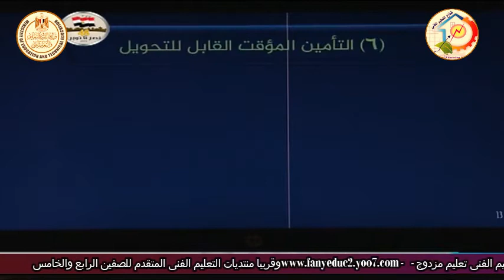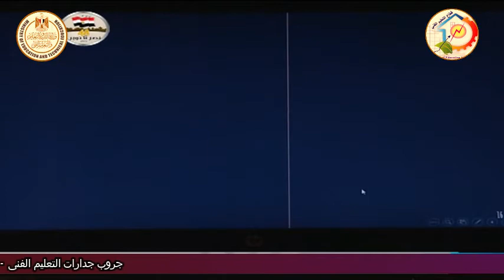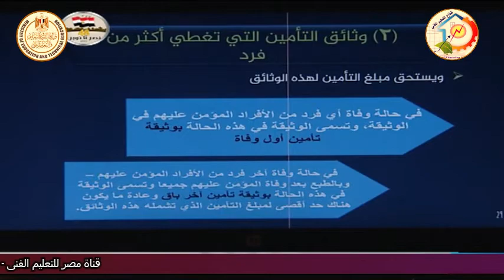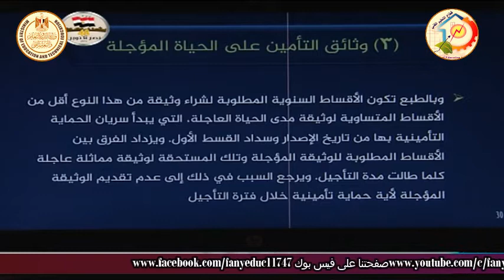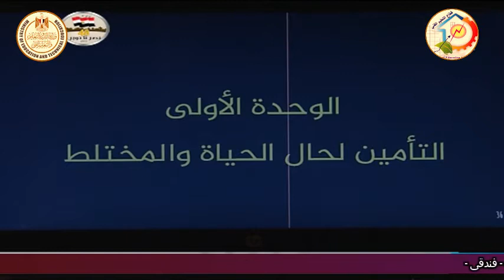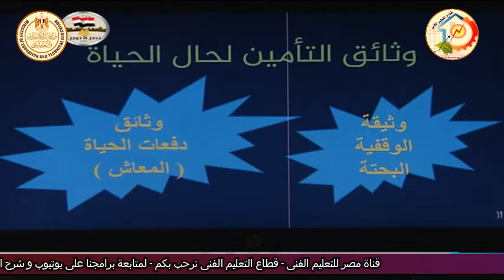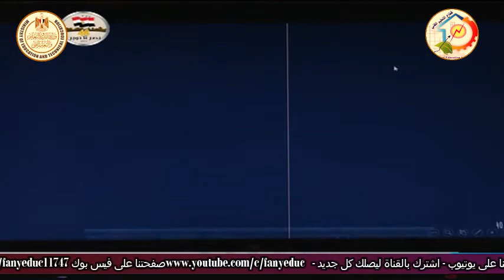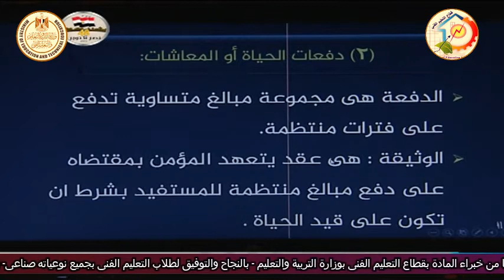الصف الثالث تجارى - تامينات - تأمينات الاشخاص - وثيقة التامين المؤقت الفردى - أ اسماء جلال